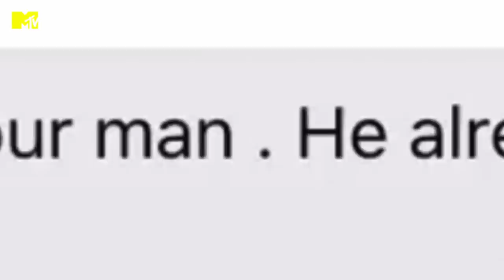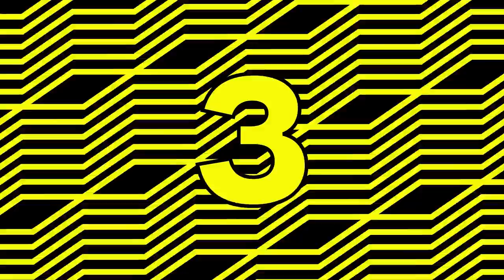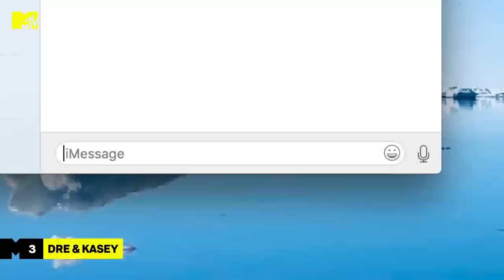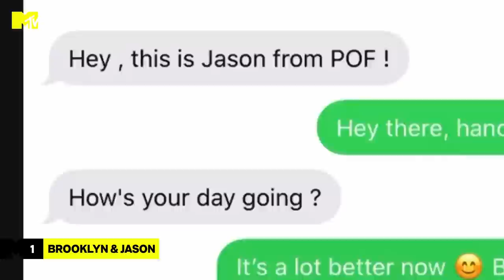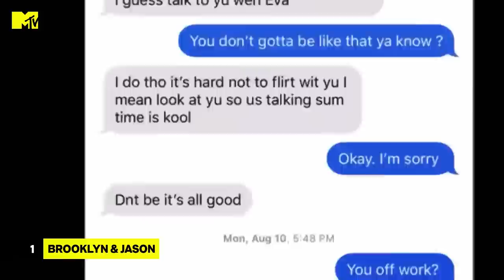Top 5 Catfish Reveals That Left Kamie Stunned | MTV Ranked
Top 5 Catfish reveals that left Kamie stunned - which stunned you the most?!